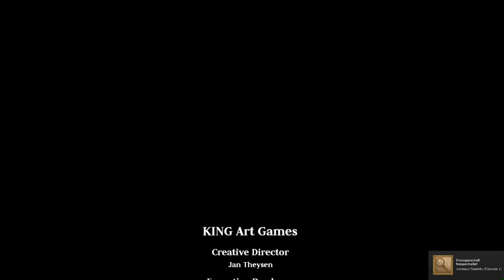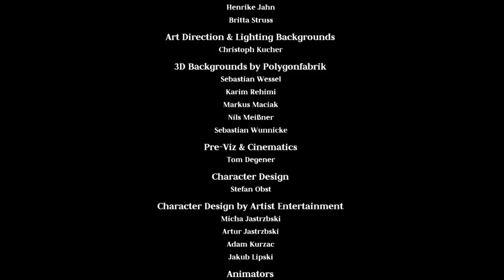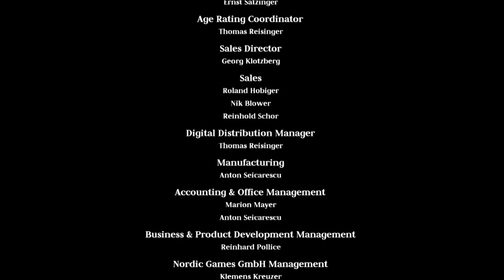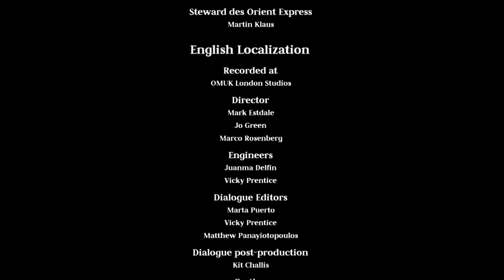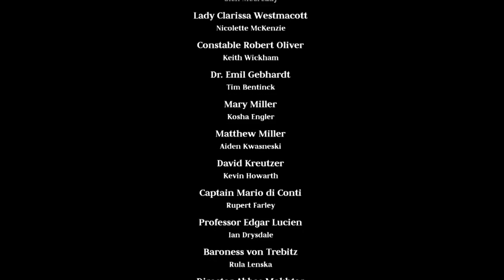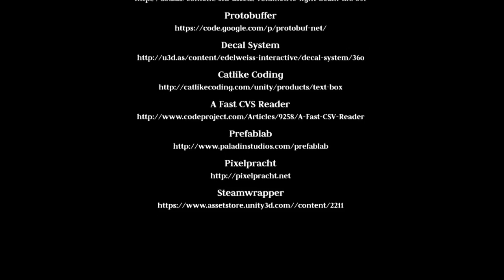The Raven - Legacy of a Master Thief 017 - Nehm mal 'ne Nase